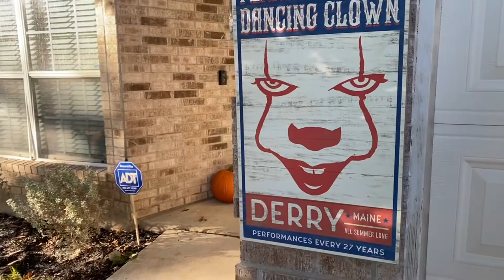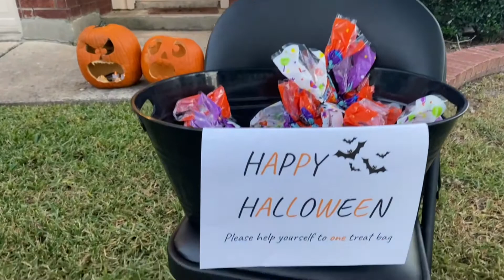Halloween 2020 | Spooky Vibes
Halloween 2020 during a pandemic was interesting. This was very different and didn’t feel the same, but we made the best of it Enjoy!